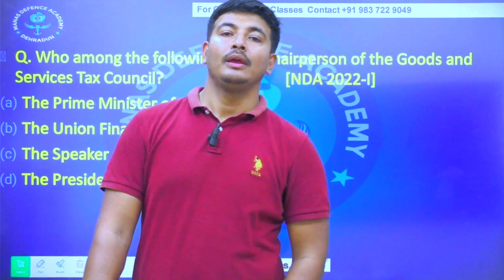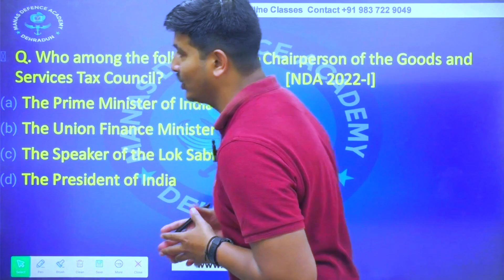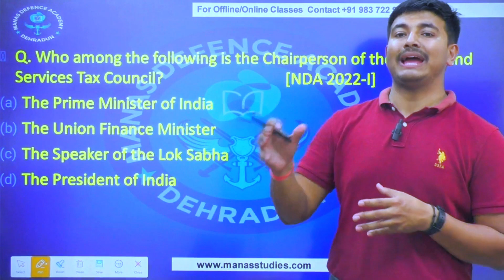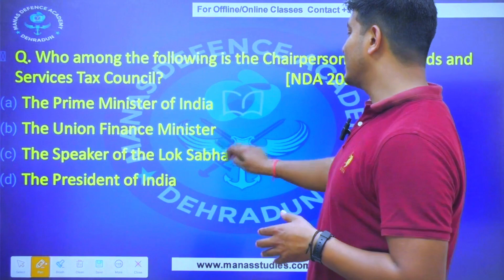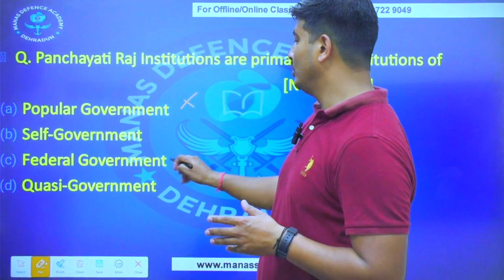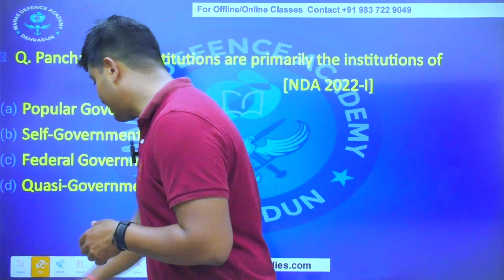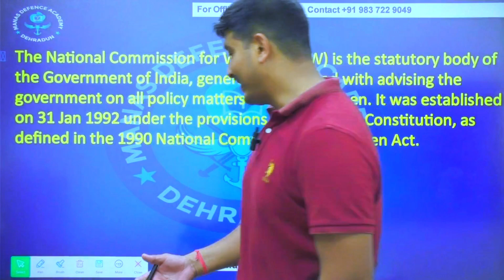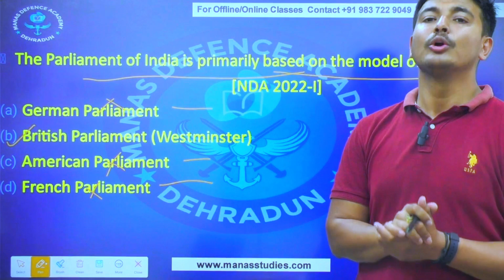NDA CRASH COURSE 2024 || POLITY || PREVIOUS YEAR QUESTIONS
✅ our Courses
    - NDA
    - NDA Foundation
    - AFCAT
    - CDS
    - Army School